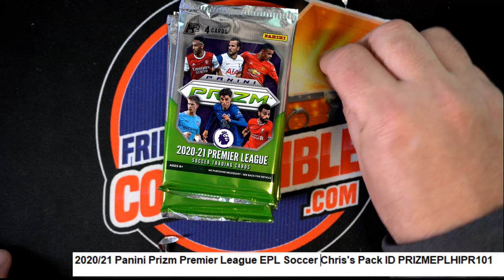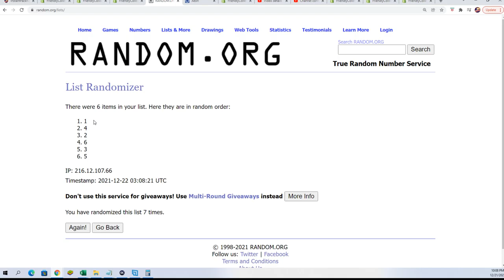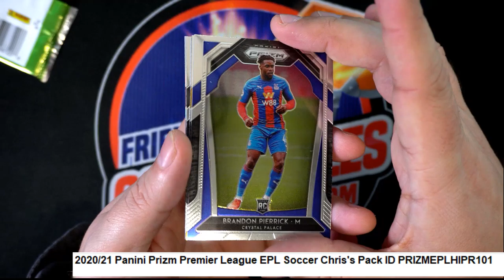202021 Panini Prizm Premier League EPL Soccer Chris's Pack ID PRIZMEPLHIPR101